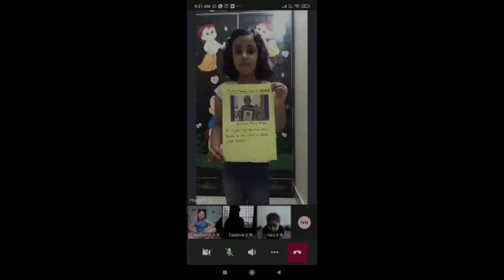International Yoga Day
Since its inception in the year 2015, June 21st is celebrated as The International Day of Yoga all over the world. The idea of Yoga Day was proposed by our Prime Minister, Mr. Narendra Modi. He said, “Yoga is an invaluable gift of India’s ancient tradition. It embodies unity of mind and body; thought and action; restraint and fulfillment; harmony between man and nature; a holistic approach to health and well-being. It is not about exercise but to discover the sense of oneness with yourself, the world and the nature. By changing our lifestyle and creating consciousness, it can help in well being.”

K.R Mangalam World school, Faridabad celebrated the International Yoga Day on 21June 2021  with much fervour and enthusiasm. The  Virtual celebration depicted the innumerable benefits of Yoga.
The excitement of the little mangalamites was visible on the screen as. This time, though it was a virtual celebration, it was nevertheless exciting because of its novelty.

The innumerable benefits of practicing Yoga was explained to all the students and parents by  the participants by their speech, dance etc. Yoga poses were depicted by our young learners and they encouraged everyone to follow the same.The boundless peace of doing the Asanas was amply visible right from the faces of the students.